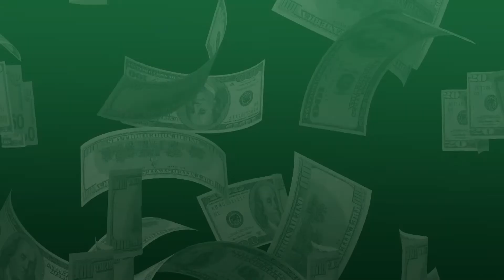National Season 1 Ep107 Promo : Women's Finances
Promo of PlanStrongerTV™ episode, hosted by David Holland, CPA, CFP®, with Guest Don Blandin, President and CEO, Investor Protection Trust on "Women's Finances".